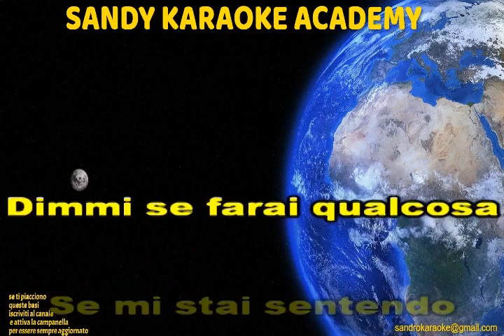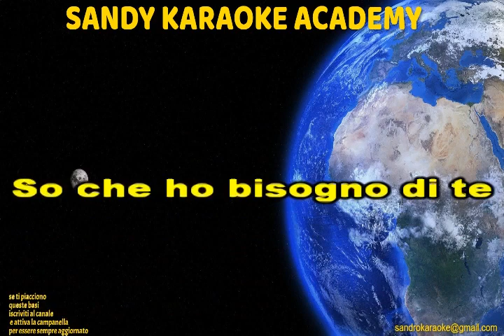KARAOKE LUCE ELISA (VERSIONE KIZOMBA) (TONALITÀ UOMO) (demo)